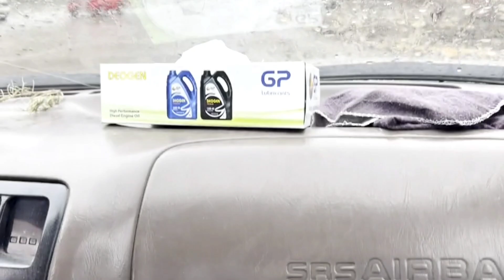Natural Beauty Of Kunar | Kunar Travel | Kunar Afghanistan | Nangarhar to Kunar Trip | Unseen Kunar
Kunar is one of the 34 provinces of Afghanistan, located in the northeastern part of the country. Its capital is Asadabad. Its population is estimated to be 508,224. Kunar's major political groups include Wahhabis or Ahl-e- Hadith, Nazhat-e Hambastagi Milli, Hezb-e Afghanistan Naween, Hezb-e Islami Gulbuddin. Wikipedia

Postal code: 28xx

Capital: Asadabad

ISO 3166 code: AF-KNR

Pashtun, Ashkun, Gawar-Bati, Gujari, Pashayi, and Waigali are the major ethnic groups of Kunar. Major tribes such as the Safi, Salarzai, Mashwani, Mamon, and Shinwari are included. More than 90% of the population speaks Pashtu, which is spoken in 705 villages out of 771.